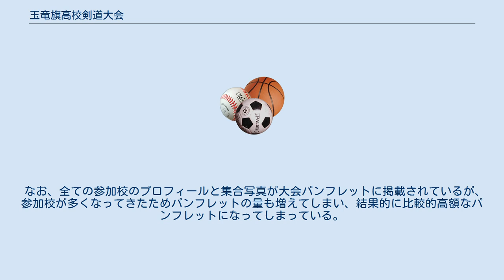玉竜旗高校剣道大会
玉竜旗高校剣道大会（ぎょくりゅうきこうこうけんどうたいかい）とは、毎年7月下旬に福岡県福岡市で開催される、高等学校を対象とした剣道のオープントーナメントである。
西日本新聞社・九州剣道連盟主催、スポーツ庁・全日本剣道連盟・九州各県および教育委員会・福岡市および教育委員会・福岡県高等学校体育連盟・テレビ西日本後援。
 高校剣道界の3大大会（全国選抜・本大会・インターハイ（高校総体））の1つ。
同じく西日本新聞社が主催する高等学校を対象とした柔道のオープントーナメントである「金鷲旗高校柔道大会」の後に本大会が開催されており、この二つの大会をまとめて金鷲旗玉竜旗高校柔剣道大会と呼ぶこともある。
大会前半は女子、後半は男子大会が行われる。
 ブロードバンドの普及により、各試合を大会スポンサーの協力（NTT西日本。コアラも協力したことがあった）によりインターネット動画中継がされたこともあった。
 毎年大会最終日にテレビ西日本をキー局に九州沖縄エリアのFNS各局にて男女決勝をまとめて中継録画されている。
 男子・女子とも完全オープン参加となっている。
すなわち地方予選が一切なく、基本的に日本全国どの高校も実施要項に従って手続きを行うことで、自由に参加することが出来る。
開催当初は参加校は福岡県内の学校に限られていたが、時代が進むにつれて九州・山口の各地域及び朝鮮・満州・上海から参加した学校もあった。
 戦中戦後にかけては第二次世界大戦の戦局悪化と、終戦後の占領下での学校教育における武道教育の禁止のため中止されたが、1955年、金鷲旗大会より1年遅れで再開した。
再開当初は九州の高等学校を対象としたが、大会によっては九州外の学校が参加した大会もあった。
男子は1973年以降、女子は1997年以降、日本全国の高等学校の参加を認めるようになり、それ以降は首都圏・近畿圏をはじめとする九州外の全国各地からの参加校も増加している。
自由参加ということから多数の強豪校が参加しており、毎年非常にレベルの高い大会になっている。
 なお、全ての参加校のプロフィールと集合写真が大会パンフレットに掲載されているが、参加校が多くなってきたためパンフレットの量も増えてしまい、結果的に比較的高額なパンフレットになってしまっている。